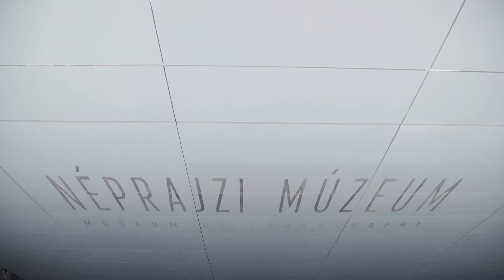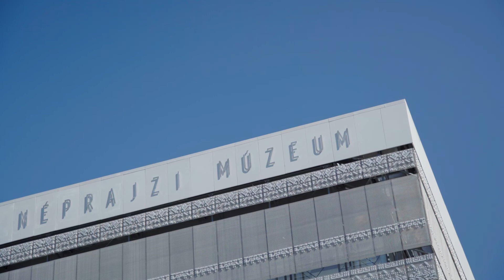Elkészült az Új Néprajzi Múzeum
A Liget Budapest Projekt keretében épülő Új Néprajzi Múzeum íves szerkezete az ’56-osok terén került átadásra.
Az épület kiállítótereknek, látogatóközpontnak is helyet ad, azaz eltérő funkciójú területek színtere.
A tetőszigeteléshez, a hidegburkolati munkákhoz, a parketták burkolásához és a gépészeti és kiszolgáló helyiségek műgyanta padlójához a Mapei termékei nyújtottak segítséget a kivitelezőknek.
Rövid filmünkben a tetőszigetelés és a hidegburkolás kialakításáról kérdeztük kivitelező partnereinket.
A csapadékvíz elleni tetőszigetelés kialakításához a Mapei termékek adtak segítséget a kivitelező Lajtaszig Kft.-nek.
A belső terek eleganciájához és hangulatához óriási mértékben járultak hozzá az andezit burkolatok. A Mapei termékeivel a hidegburkolatok kiépítése során a Stukkó Kft. szakemberei dolgoztak 7.000 négyzetméteren.